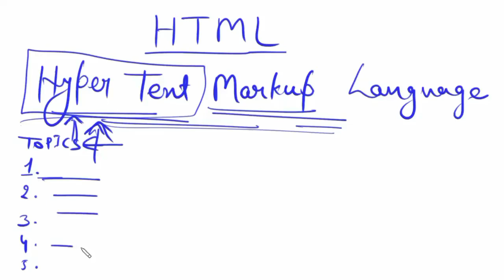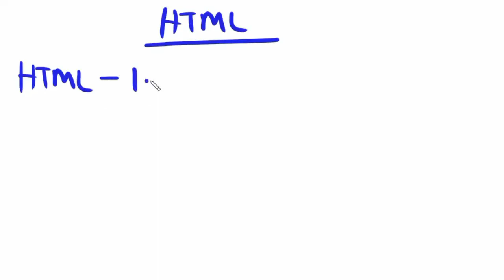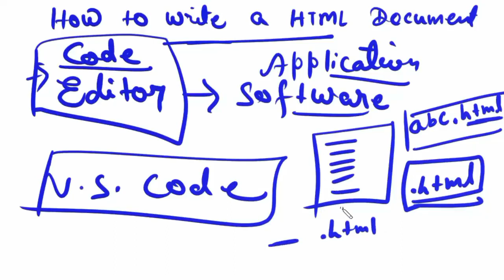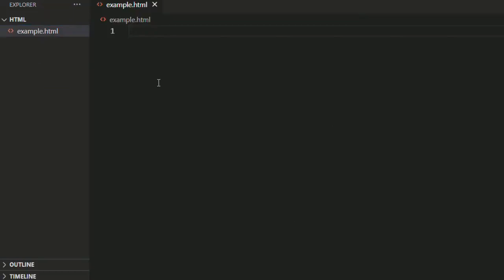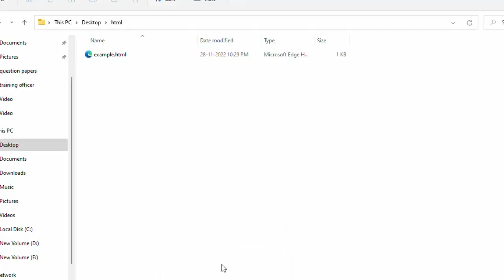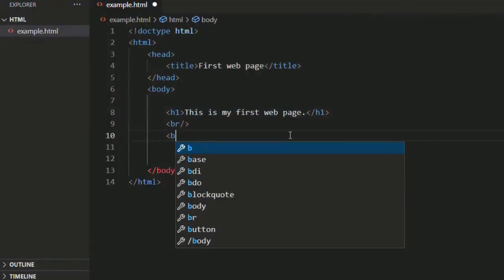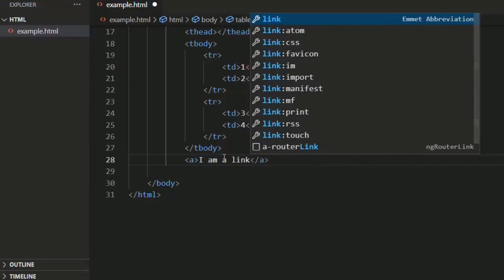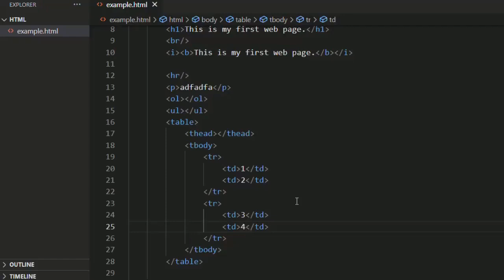MP ITI Training Officer COPA Lecture 10 HTML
This Video is 10th video of series for MP ITI Training Officer Vacancy for Computer Operator & Programming Assistant
This Video has a detailed knowledge about..
What is HTML?
How to write a simple HTML page?
Basic HTML tags.

All competitive exams have some questions from Basic Computer and this video is very helpful for those exams.